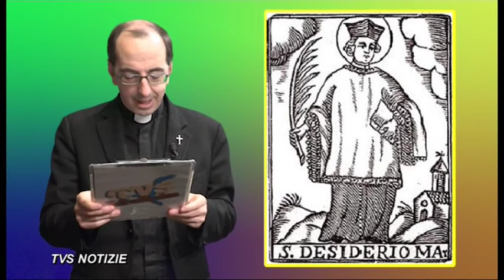Santi e Beati 23 Maggio San Desiderio di Langres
23 Maggio - San Desiderio di Langres
All'interno la rubrica ''Maggio con Maria''